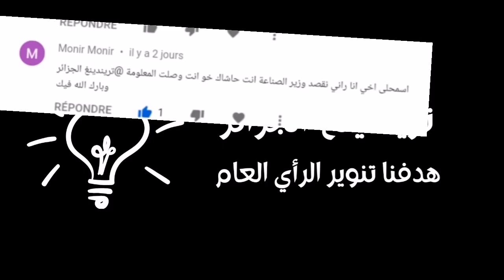جديد استيراد و صناعة السيارات في الجزائر، هل سيفكك وزير الصناعة الجديد “قنابل” آيت علي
وزير_الصناعة الجديد

يواجه وزير الصناعة الجديد محمد باشا تركة ثقيلة وملغمة للوزير السابق فرحات آيت علي الذي أدخل قطاع الصناعة الإنعاش وجمد كل شيئ .

وأول تحدي للوزير الجديد هو التسريع في وتيرة استيراد السيارات التي شهدت ركودا غير مسبوق ، خاصة مع الجدل الكبير الذي صحب توزيع الرخص الأولية للإستيراد والتكتم على أسماء المستوردين.

والتحدي الثاني في مجال السيارات هو بعث مصانع السيارات خاصة وأن اللجنة التقنية لم توافق على أي ملف لحد الساعة من أصل 18 ملف خاصة بتصنيع السيارات قدم على مستوى وزارة الصناعة عبر الشبكة الرقمية

التحدي الثالث يتمثل في التكفل بأزيد من 5000 عامل لمصانع التركب الذين يواجهون شبح البطالة بعد غلق المصانع وتسريح العمال

ويعتبر اقالة وزير الصناعة فرحات ايت علي أهم تعديل حكومي قام به رئيس الجمهورية بعدما شهد ملف السيارات جدلا كبيرا وأزمة خير مسبوقة .

يذكر أن محمد باشا متحصل على شهادة دكتوراه في الإقتصاد وخبير في الإستخبارات الإقتصادية والتخطيط.، كان يشتغل في الوكالة الوطنية للإستثمار وتطويره،كما شغل منصب مدير عام المراقبة الاستراتيجية والدراسات الاقتصادية والإحصائية بوزارة الصناعة، وآخر منصب شغله هو أمين عام وزارة الصناعة والمناجم في حكومات سابقة .